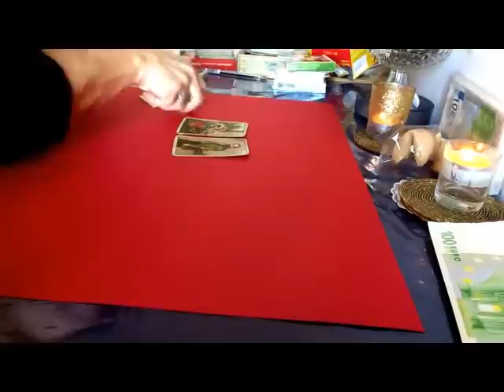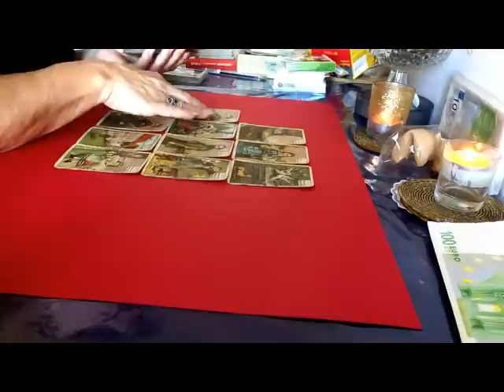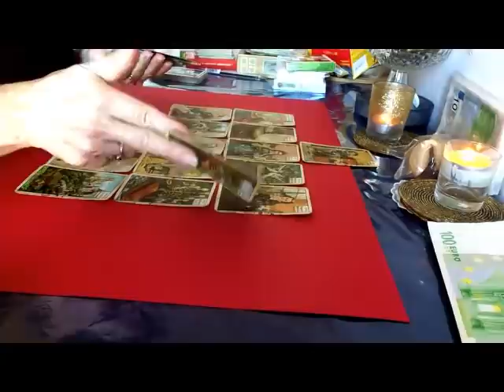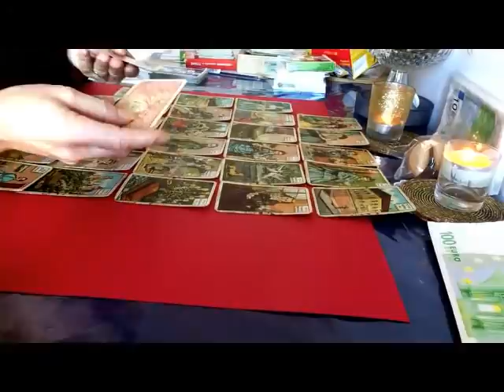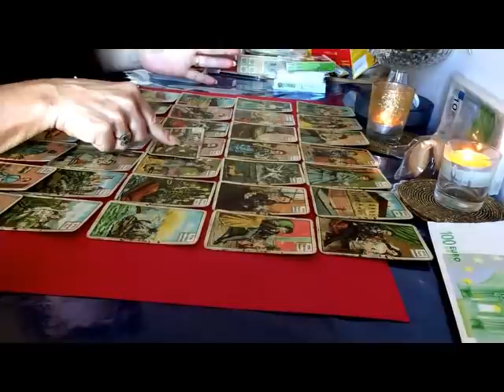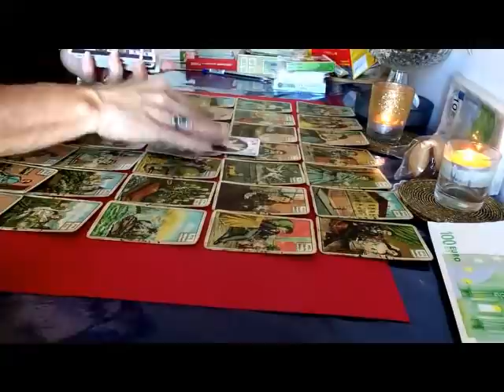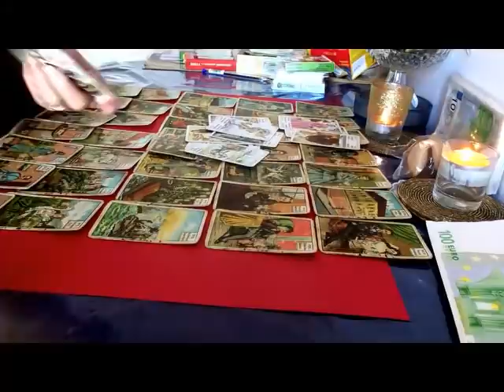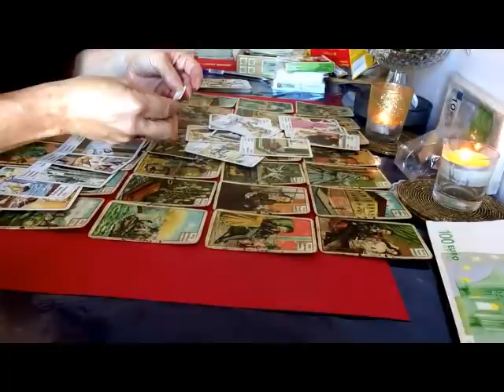Da čekam ili da idem dalje? Što se dešava tamo?Hoće li se vratiti? bezvremeno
Dobrodošli i drago mi je da ste me pronašli- Je li ste vi sa nekim ili bi htjeli biti, a možda ste i bili i onda ste se rastali  jer ta osoba  ima drugu vezu? Pitate se kako on/ona stvarno misli i osjeća u vezi nje i sto se desava u njegovom / njenom zivotu. Kako osjeca i misli o drugoj osobi i kakav odnos imaju oni? Kuda to sve ide? Sto se vama pise u buducnosti? U ovom bezvremenom proročišću ćemo dobiti neke moguće odgovore.. Pogledajte ako je vaša osoba sretna i što je vaša sudbina.

Nema grupa.
 Ovo je jedno čitavo proročište.To je opće tumačenje i može biti istina, ali ne mora.

Ostali videozapisi:
Što misli, osjeca, što će preduzeti kako ide dalje?Saznao je da sam sa drugim. izaberi- bezvremeno

ili
ΙΒΑΝ
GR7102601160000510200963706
Ivanka Pavlic

Učitane su sljedeće kartice:

Kipper karte od 1980 danas prava i proizvodnja: Ass Altenburg

Bearbeiten Sie Ein Einfaches Video- Oder Fotoalbum Mit Der Download-URL TopView Video Uploader Der Software